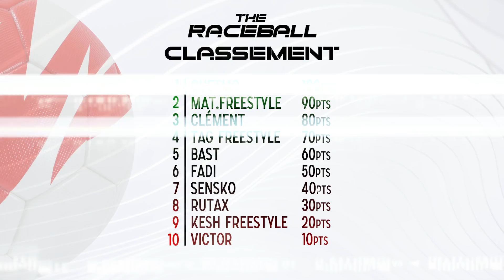JE FAIS JONGLER MA FEMME AVEC UN PQ 😂 ! THERACEBALL #2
Qui est chaud pour ces challenges ? 🔥🔥theraceball